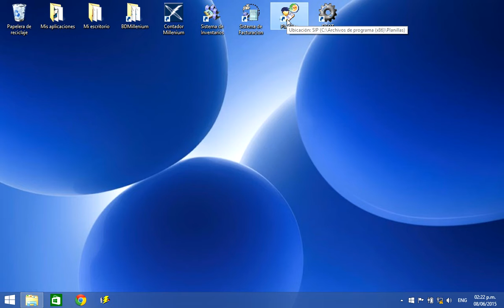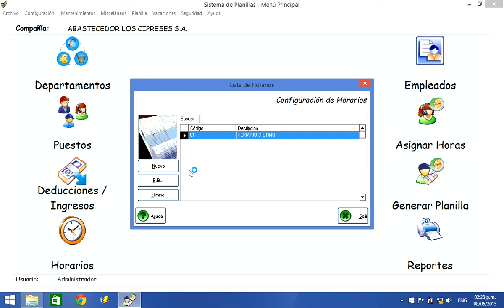Planillas Unidad 09 Horarios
Este sistema le permite el control y cálculo de la planilla, así como la generación e integración automática con el módulo de contabilidad y bancos, para automatizar el proceso contable.
Características Generales
•Permite la creación de una gran cantidad de departamentos y puestos
•Creación de deducciones y/o ingresos ya sean por empleado o generales, y la aplicación automáticamente de los mismos al generar la planilla.
•Permite personalizar los horarios por empleado o manejarlos generales, o alternar los mismos para un empleado.
•Puede generar varios tipos de planilla, mensual, quincenal, semanal, diaria.
•Cálculo automático de horas extras, horas, dobles, etc.
•Maneja la información personal del empleado así como su foto.
•Cálculo automático de vacaciones.
•Maneja varias formas de pago, transferencia, cheque, planilla electrónica.
•Manejo de incapacidades, permisos, faltas justificadas o injustificadas, control de días feriados, etc.
•Opción de respaldo y recuperación de datos.
•Manejo de usuarios y permisos, así como de una bitácora que lleva el registro de todos los movimientos realizados dentro del sistema.
•Fácilmente si se desea puede estar integrado al módulo de bancos o contabilidad y generar los asientos y los cheques automáticamente.
•Búsquedas por pantalla, de empleado, departamentos, Deducciones, etc.
•Le da una gran variedad de reportes para control de deducciones, planillas, cumpleaños, desglose de planillas, historial de deducciones, etc.
•Sistema práctico, rápido y fácil de usar